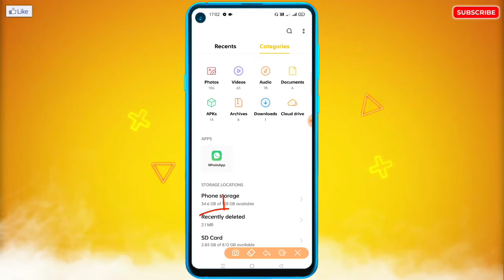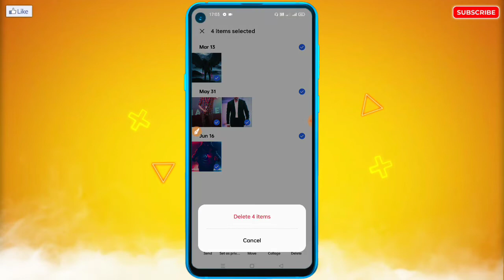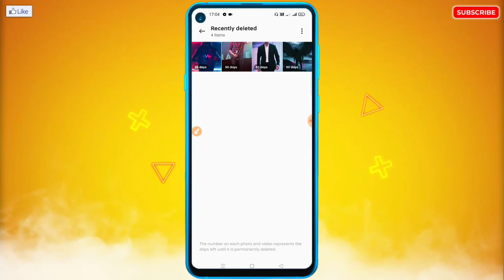Redmi Mobile Me File Manager Se Delete Huye Photos Ko Wapas Kaise Laye |Deleted Photos Recovery 2022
🔥☞ 𝗛𝗲𝗹𝗹𝗼 𝗗𝗼𝘀𝘁𝗼𝗻 !!!

___________❀ ᴛʜᴀɴᴋ ʏᴏᴜ.❀___________